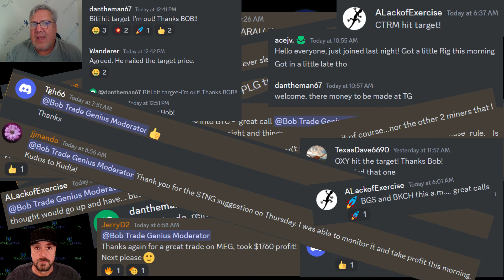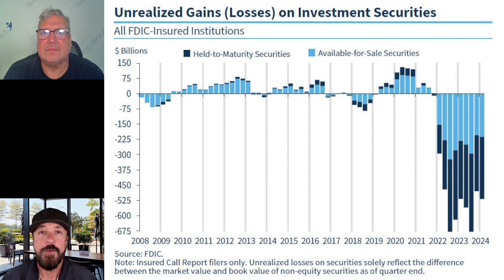URGENT: Could the Next Bank IMPLOSION Wipe Out YOUR Money?!